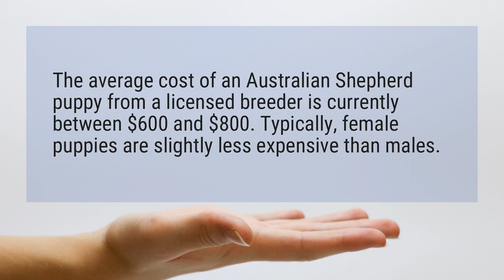How much do Australian shepherd puppies cost?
The average cost of an Australian Shepherd puppy from a licensed breeder is currently between $600 and $800. Typically, female puppies are slightly less expensive than males.

Reference:
How Much Are Australian Shepherds? The Costs of This Beautiful ...